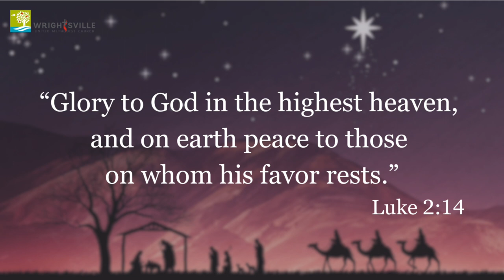Advent Daily Devotional - December 11, 2023